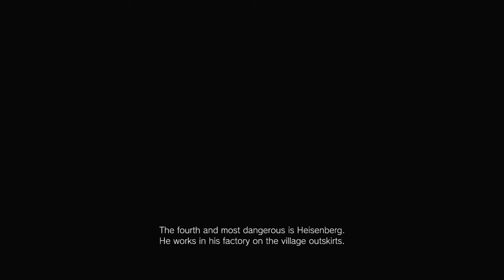Resident Evil Village Episode 11: Give Up Your Memories